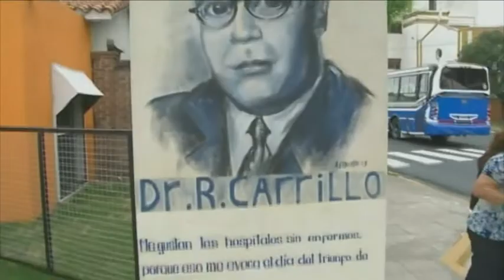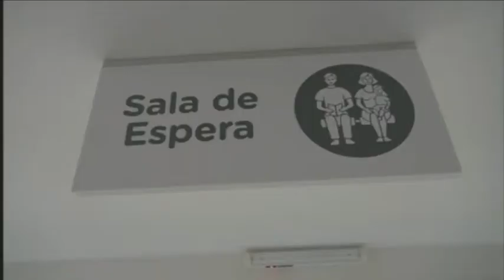Scioli ponderó el "desarrollo integral" de la salud y la educación pública